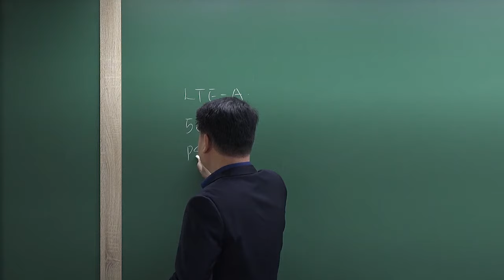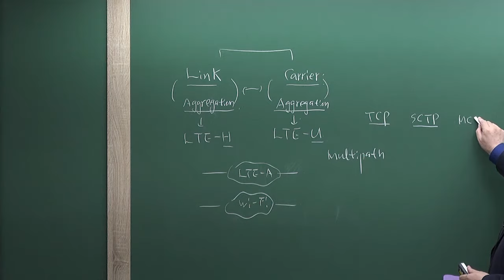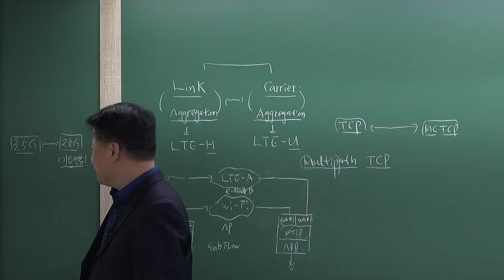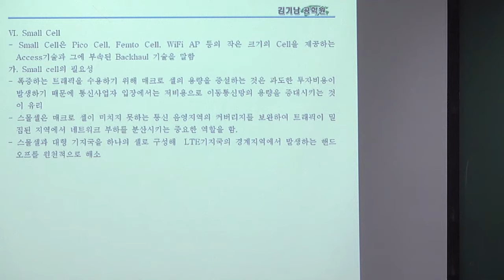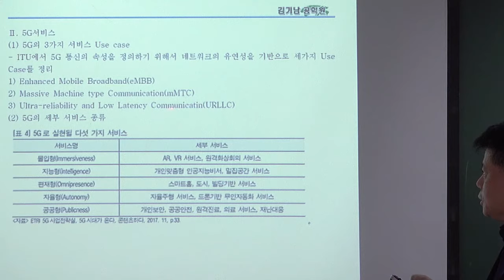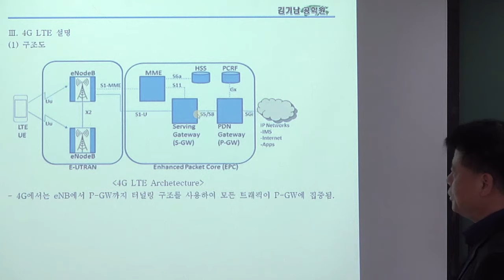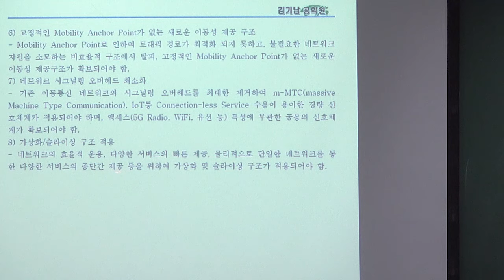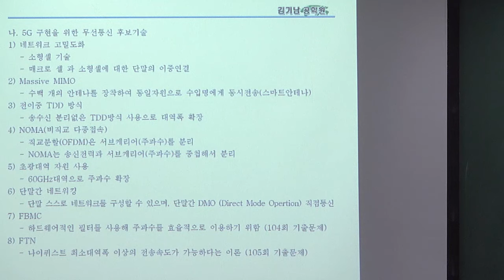이동통신공학 : LTE, 4G